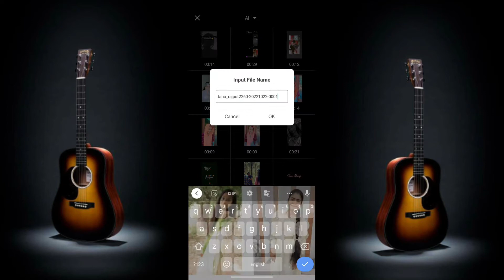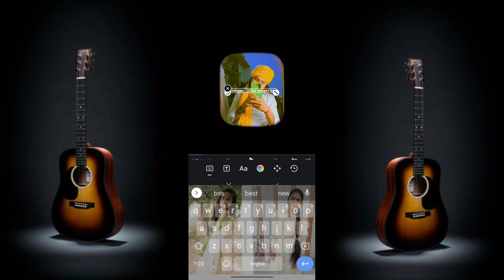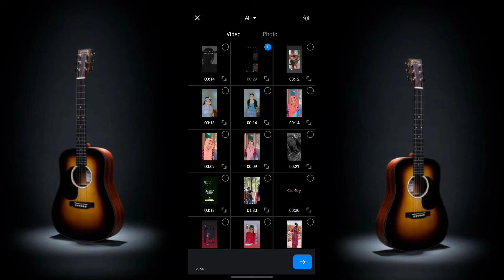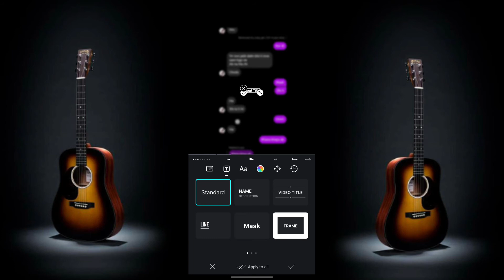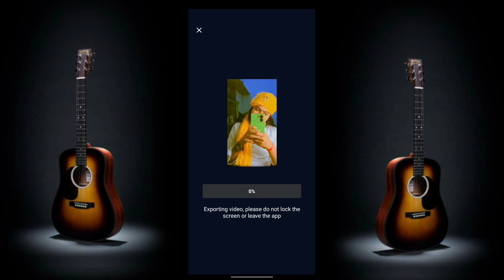Chor do Apni best friend ko insta reels Editing tutorial | someone chor do Apni best friend ko reels